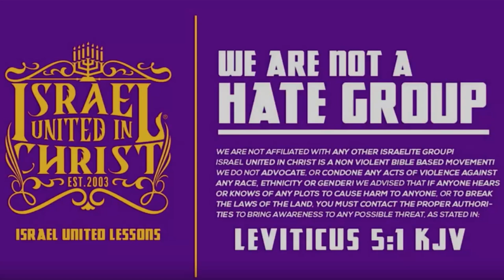Young Brother Moved By The Spirit